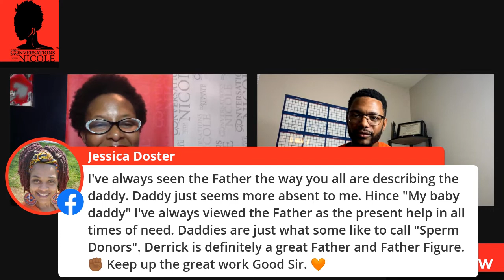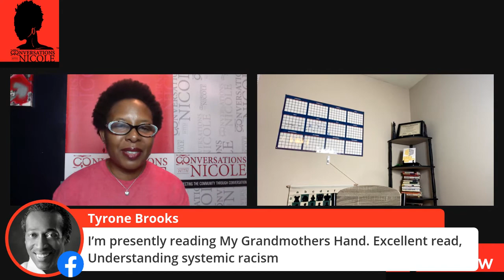6.22.20 Guest - Derrick Standifer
6.22.20 Man Up Monday
Guest - Derrick Standifer
Topics
1. Difference between father & daddy
2. Seeking positive men to follow